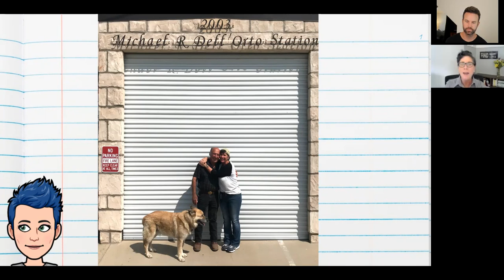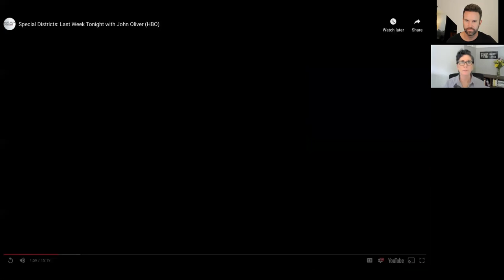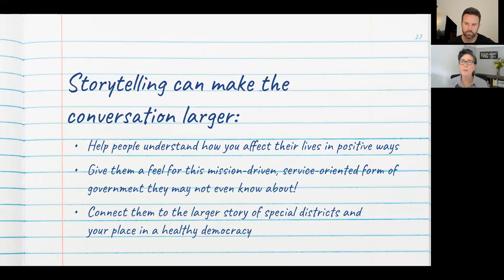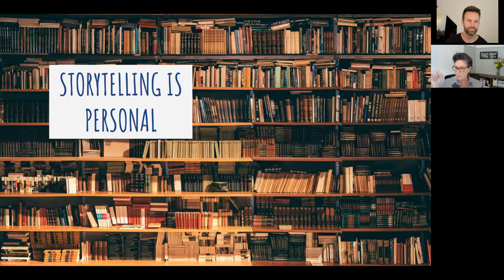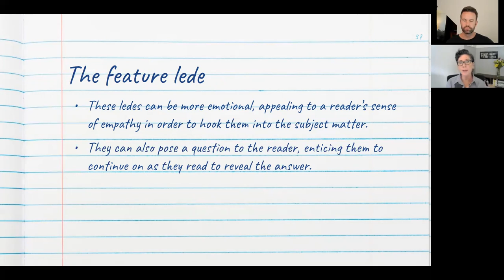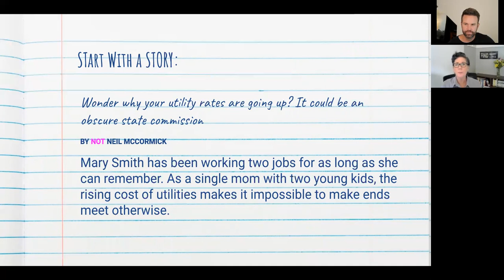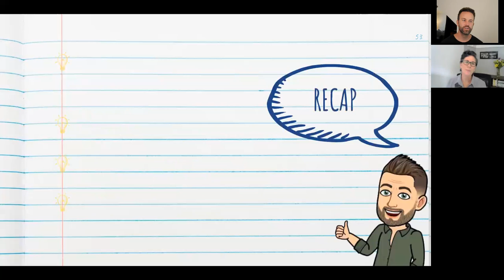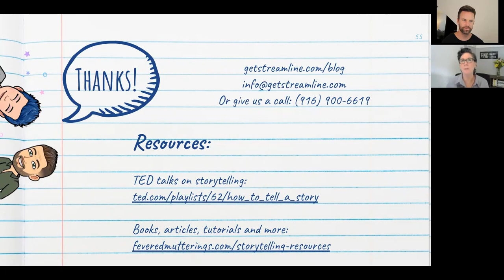Storytelling for Special Districts - Colorado SDA Conference 2020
A recording of our talk at the 2020 Special District association of Colorado annual (virtual) conference on why districts should tell their story, and how to do it successfully.